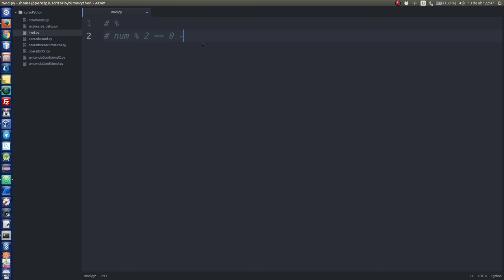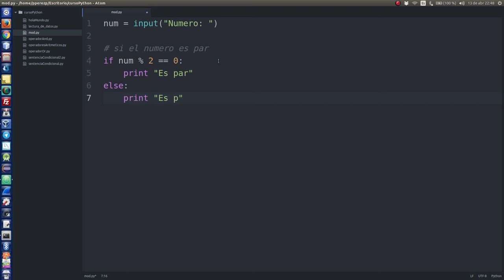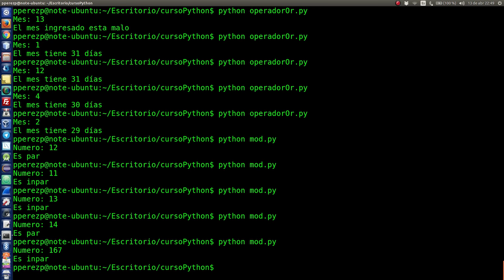9.- Operador mod (Ver cuando un número es par)